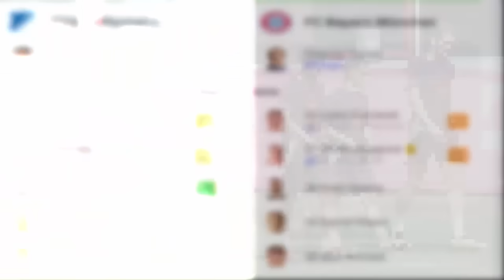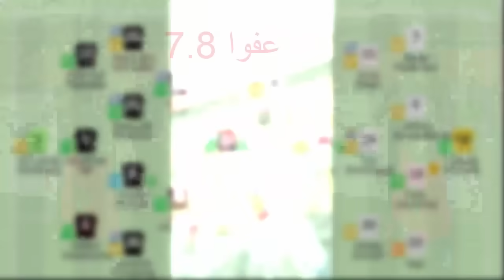للتاريخ وبالمفاجأة⬅️امين عدلي بياسين بونو يصدم رونالدو بالعالمية+انتقال ايوب الكعبي+نصير مزراوي+ازنو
► الموقع الرسمي للقناة👇👇
ISLAM SPORT

للتاريخ وبالمفاجأة⬅️امين عدلي بياسين بونو يصدم رونالدو بالعالمية+انتقال ايوب الكعبي+نصير مزراوي ادم ازنو
ISLAM SPORT